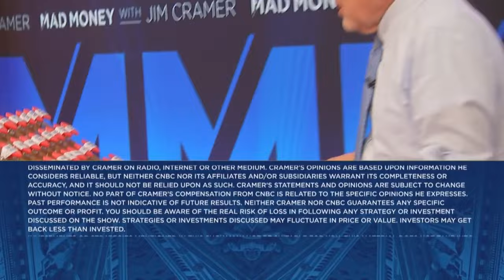47 out of 50 states are up over double digits for Pacifico, says Constellation Brands CEO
Constellation Brands President and CEO Bill Newlands joins 'Mad Money' host Jim Cramer to talk Modelo's recent sales growth, the state of the beer and spirits industry, and more.